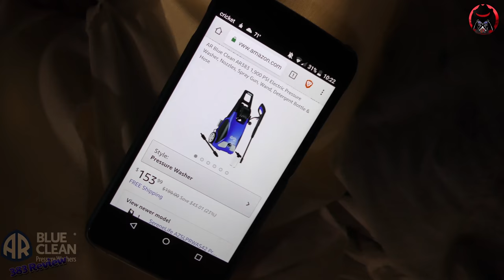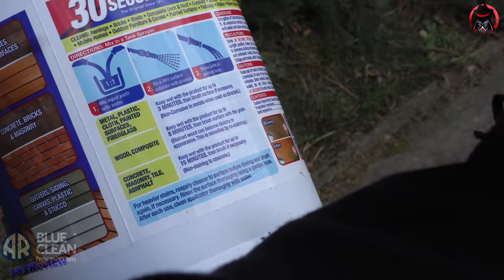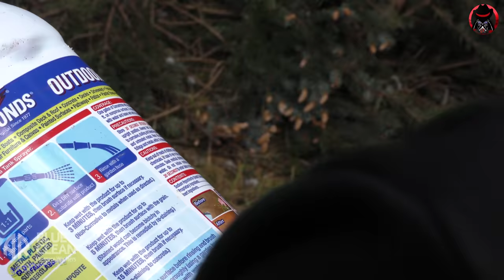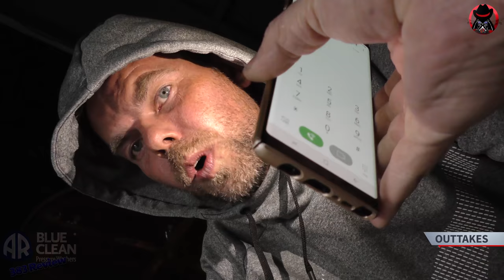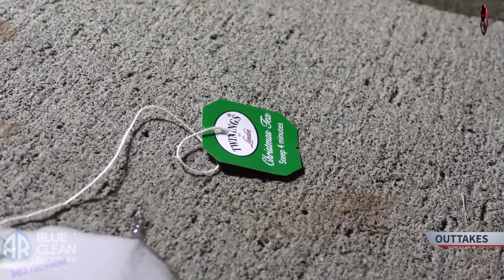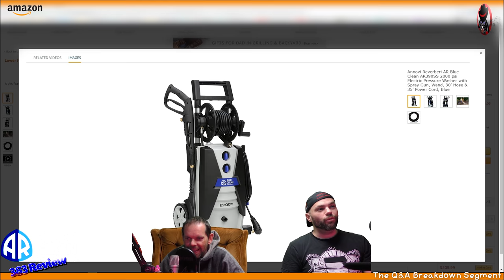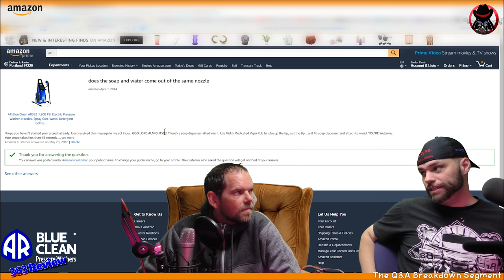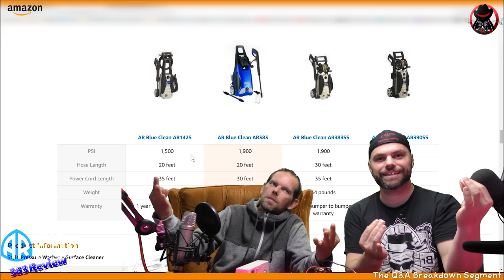BEST ELECTRIC PRESSURE WASHER VIDEO | USES AND REVIEW FEATURING the 1900 psi AR383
Enjoy the Garth Vapor review of the Electric Pressure Washer called only by one name "The AR383". Watch us tear up the planet and run this machine through its paces. Have you seen his rag? I don't know but the jet washer and pressure power washer and turbo jet power pressure power washing phenom that is the AR383 will help you clean any rag and anything you can throw at it... OR CAN IT!??!?!!??!

Amazon Gear

AR Blue Clean AR383 1,900 PSI 1.5 GPM 14 Amp Electric Pressure Washer with Hose Reel and Surface Cleaner Bundle

AR Blue Clean AR383 1,900 PSI Electric Pressure Washer, Nozzles, Spray Gun, Wand, Detergent Bottle & Hose

AR Blue Clean 10" Deck, Patio & Flat Surface Cleaner.

AR North America PW909103K Quick Connect Hose Adapter

AR BLUE CLEAN AR909104K O-Ring Kit

AR Blue Clean AR390SS Electric Pressure Washer, Blue

Twinkle Star High Pressure Washer Hose, Pressure Washer 1/4-Inch by 50-Foot Extension Hose, Copper

AR Blue Clean PW4220740-P 20 Foot Replacement High Pressure Washer Hose, Black